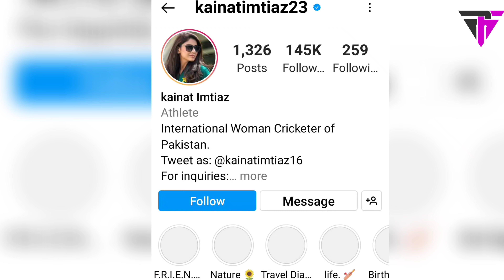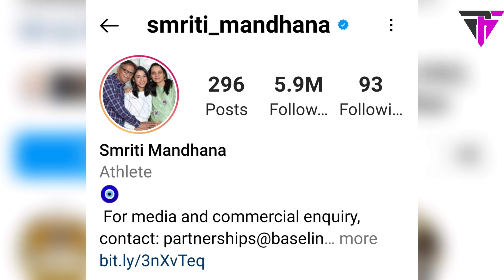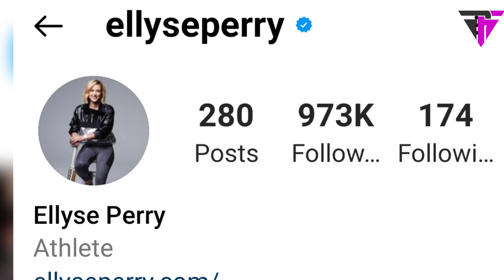दुनिया की 10 सबसे खूबसूरत महिला क्रिकेटर | 10 Most Beautiful Women Cricketers In The World/ pinfact